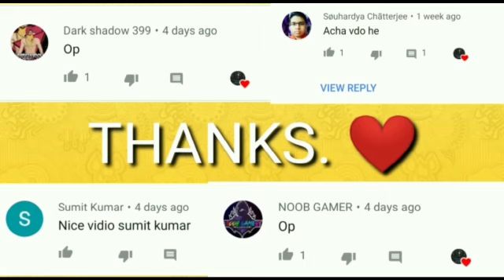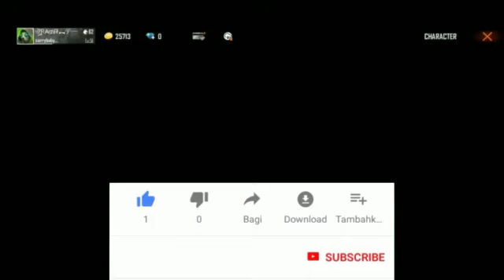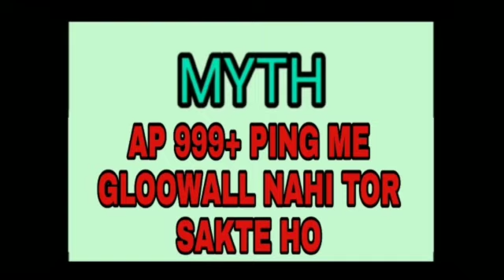MYTHS IN FREE FIRE || TOP 7 MYTHS IN FREE FIRE ||PART 3||CHHICHHORE GAMER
So we are back with another video of free fire and thanks for 100 subscribers and let us take the channel to 200 subs and so subscribe to your channel and share this video to your friends.

In this video we did myths parts 3 hope you love video.part 4 coming soon.

Booyah Tv I'd - 3655408

Bye!

IGNORE(TAGS)